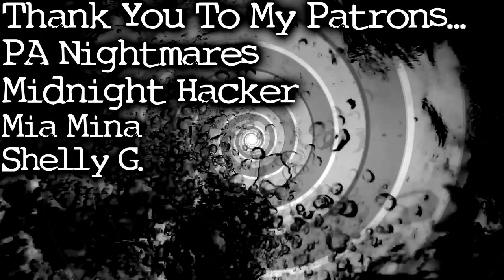Reddit Scary Stories and Creepy Encounters (FT. MJS Horror) (Vol. 15) - SHE ATE HER SON'S ASHES!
Reddit Scary Stories and Creepy Encounters (Vol. 15) - SHE ATE HER SON'S ASHES! - A skin-crawling collection of some of the creepiest encounters on reddit, submitted by folks just like you.

Be sure to leave a comment telling me which story was your favorite!

If you have a story you'd like me to narrate, send it my way!

⌚ Timestamps ⌚

0:00 ⇢ Story 1 by eatasssk8 ⇢
4:39  ⇢  Story  2 by chaosmolotov
9:09  ⇢  Story 3 by Vampire_queen94 - As narrated by MJS Horror
10:59  ⇢  Story 4 by soulbondslutdragon
17:44  ⇢  Story 5 by 1997515

TSC-73